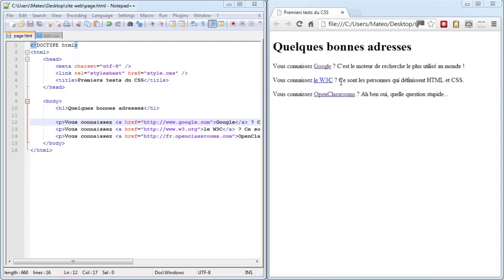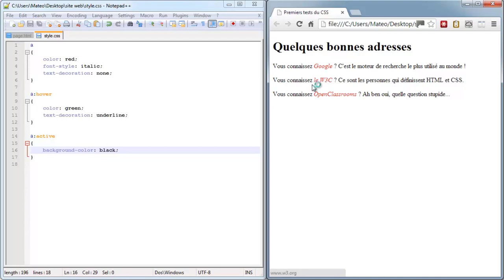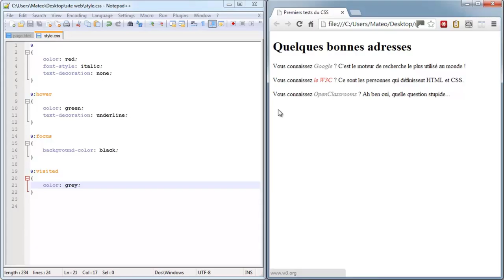#10 Création d'apparences dynamiques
PARTIE 2
Nous découvrirons un nouveau langage : CSS. Celui-ci nous permettra de mettre en forme notre site web et de modifier la couleur, les bordures, la police, etc.
Bienvenue dans la seconde session du MOOC sur HTML5/CSS3 ! Vous êtes de plus en plus nombreux et ça me fait très plaisir !
Dans cette partie, j'ai préparé pour vous 5 vidéos, représentant un total d'1 heure de leçons. Je vais vous introduire le langage CSS. Let's go !

Chapitre 5 : Création d'apparences dynamiques
1- Introduction
2- Au survol
3- Au clic et lors de la sélection
4- Lorsque le lien a déjà été consulté